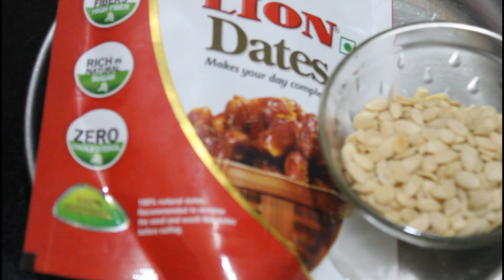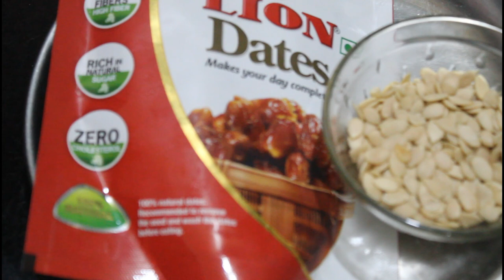MUMMY'S COOKING - NO SUGAR HEALTHY LADDU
Dates laddu with Water melon seeds is nutrients dense energy Balls. Healthy laddu with no sugar .  Dates and Water melon seeds has more nutrients and other benefits